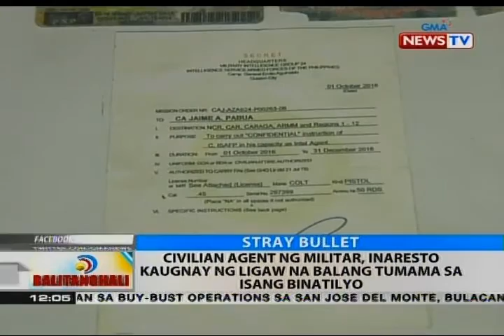16-anyos na tinamaan ng ligaw na bala, nasa maayos nang kalagayan